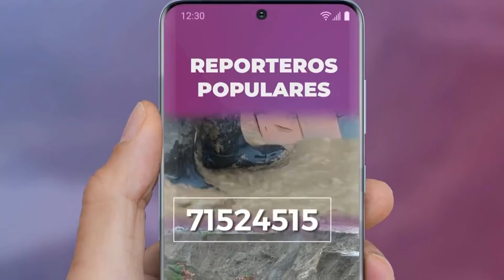Promo Reporteros Populares en RTP (Bolivia, 2022 📅)